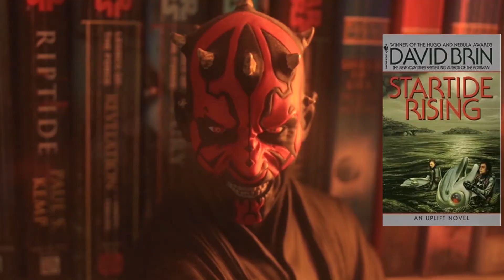Startide Rising review - BookBuzzters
Startide Rising by David Brin is an engrossing novel by any stretch of the imagination, combining aliens, advanced sentient lifeforms and technological leaps.
Mike, with his elegant prose ('...The angry ape ...does everything but throw shit at you!") brings it all together in an inspired performance to convince you that if you haven't read this book, then you bloody-well should or he will introduce you to the dolphin flipper.